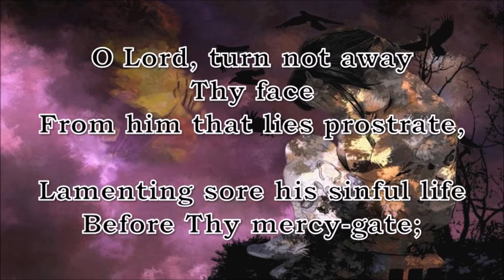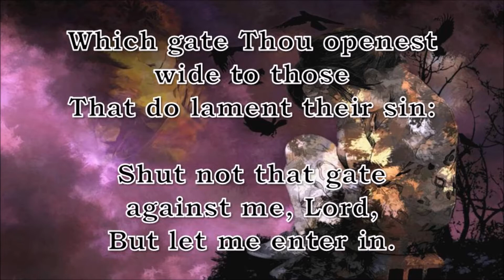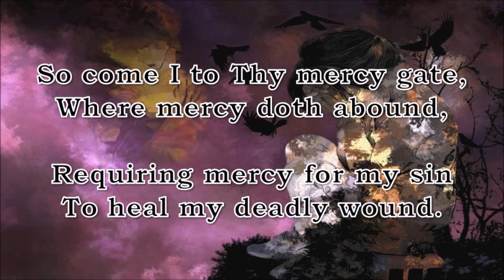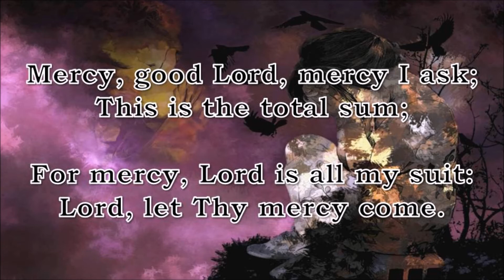O Lord, Turn Not Away Thy Face (St Mary)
Times of distress
Periods of fasting